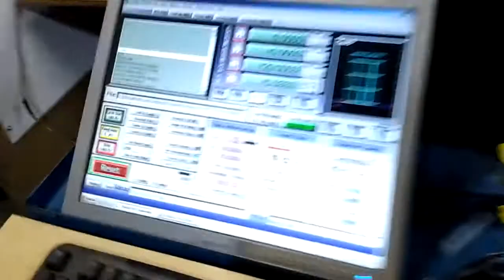Router cnc tampo de mesa